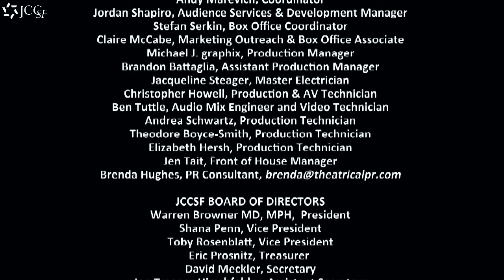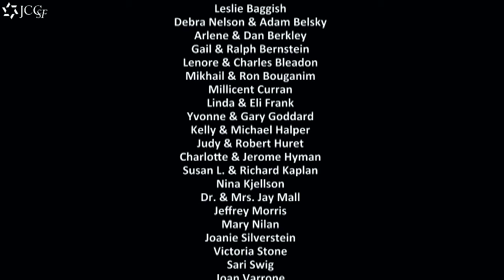Michael Gerson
Charming Washington Post columnist Michael Gerson gave a thought-provoking talk on the future of the Republican party to an engaged Fisher hall crowd. Michael serves as senior advisor at ONE, a bipartisan organization dedicated to the fight against extreme poverty and preventative diseases, and was a top aide to President George W. Bush as assistant to the president for policy and strategic planning.